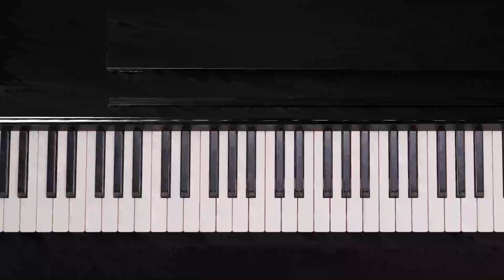C Minor Scale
A demonstration of the C minor scale.